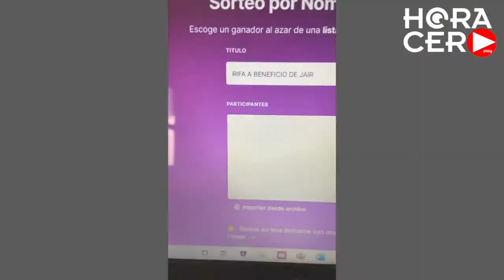Viven afuera del IMSS por su hijo Jair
Platón y Delma, padres del único sobreviviente de la explosión del Seven Eleven de Matamoros, Tamaulipas, quien está internado en Clínica 21 del IMSS en Monterrey, compartieron algunos detalles de la vida de su hijo, agradecieron el apoyo que han recibido de muchas personas y revelaron que abogados de la empresa ENGI se les han acercado para ofrecerles dinero, pero ellos lo han rechazado pues seguirán con el proceso legal contra la compañía por negligencia.